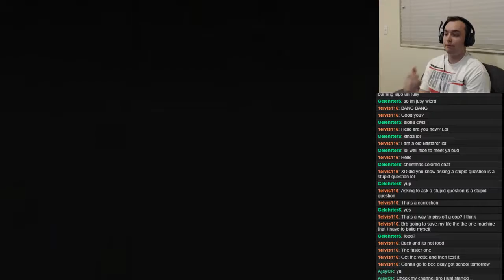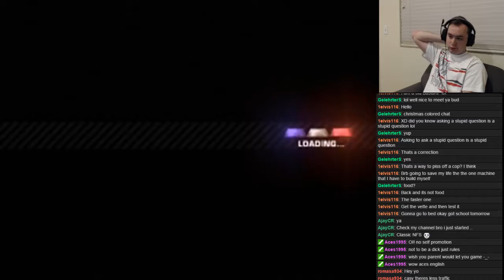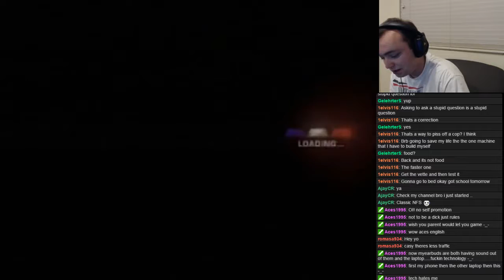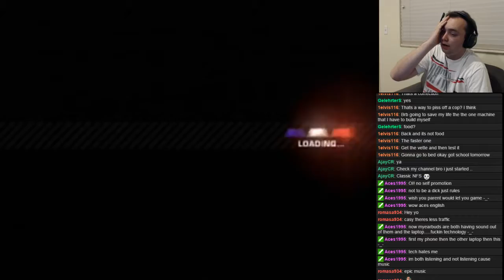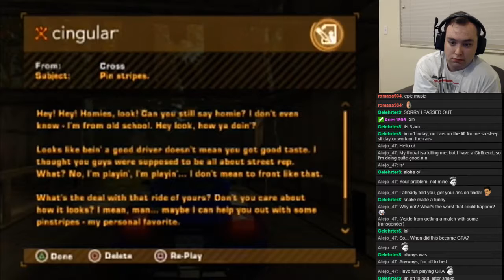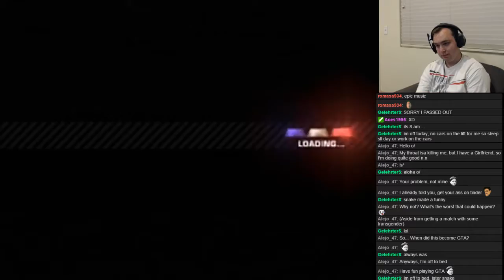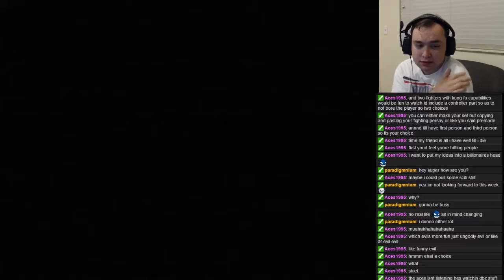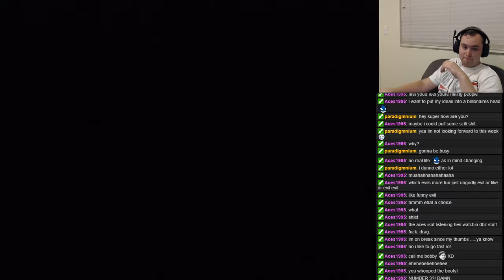Need For Speed Most Wanted (2005) Playthrough (Part 4)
Stream playthrough of MW05. Hope you enjoy.